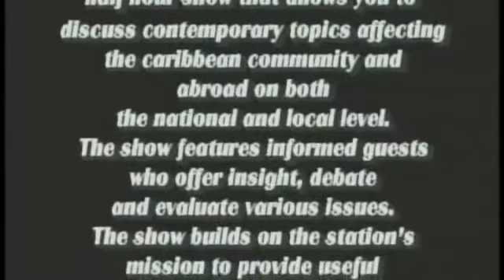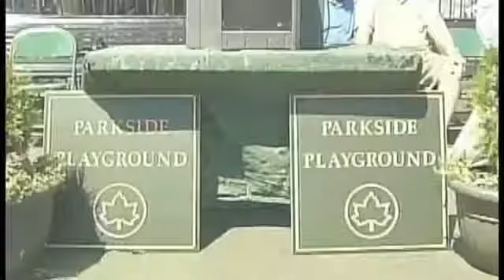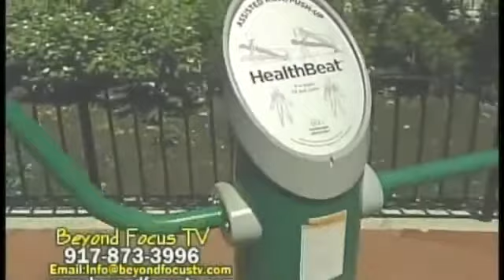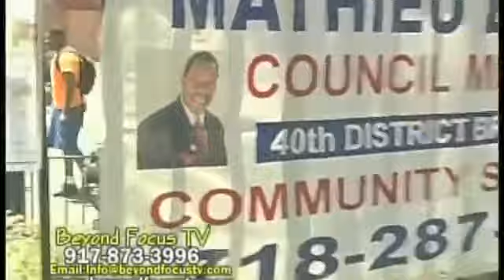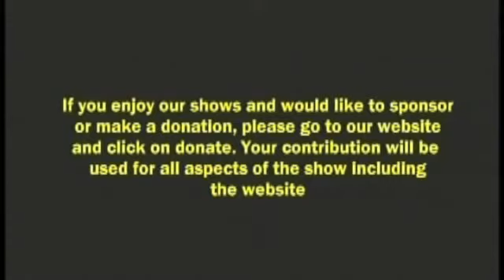Brooklyn Council Member Mathieu Eugene on Beyond Focus TV Show